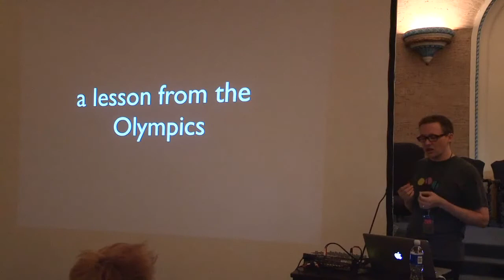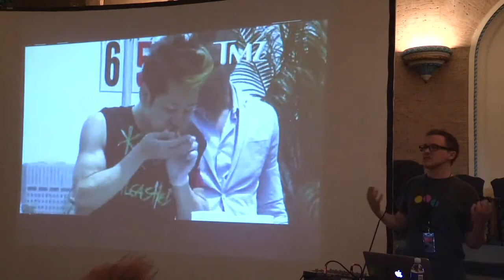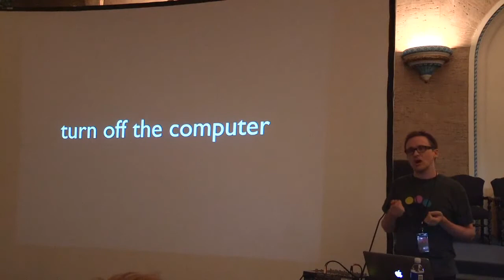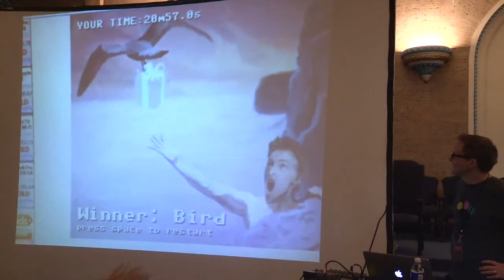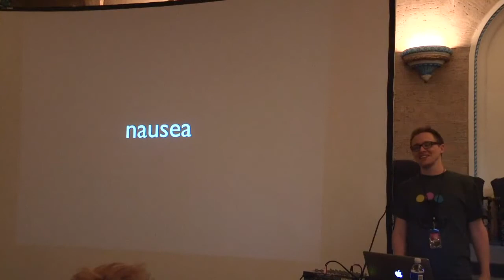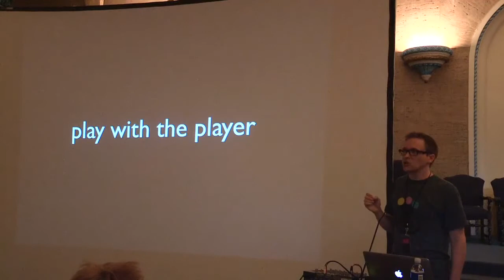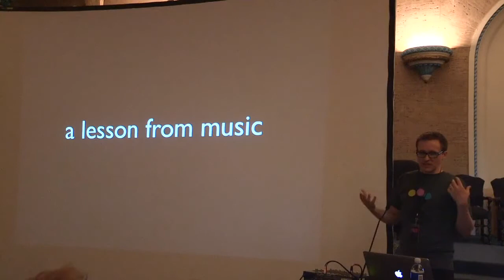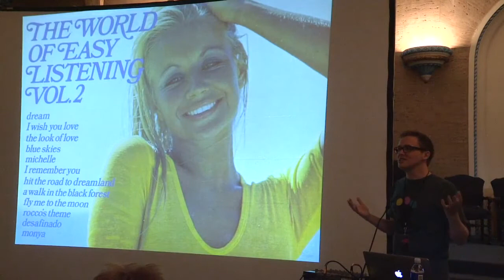Bennett Foddy: No Pain, No Game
Historically, videogames have induced various different types of suffering in players. Frustration, confusion, boredom, shame, irritation. Commercial game development since the '90s has focused on the removal of suffering from games. In this talk, I argue the case for making the player suffer.